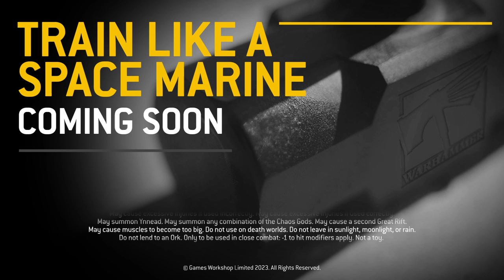Get Fit the Warhammer Way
We’ve had Warhammer candles, ties, and bathrobes. Now, it’s time to grab your war hammer, and get fit for the grim dark future with our new routine.